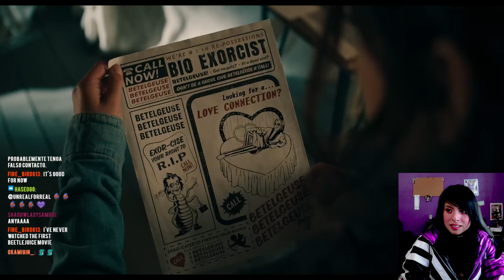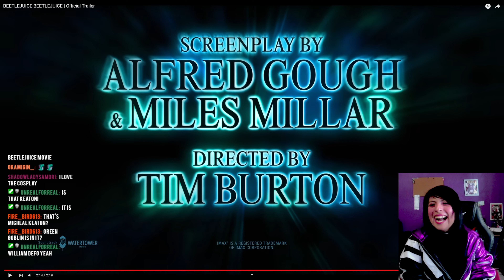Beetle Juice 2 Trailer Reaction 🐸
Beetle Juice, Beetle Juice, Beetle Juice!!!

●Sergius - Sky High [Bass Rebels Release]
●Song - youtu.be/hAbVJJCJgWA